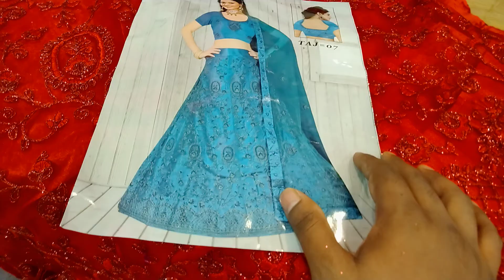Best & cheap bridal lehenga collection,